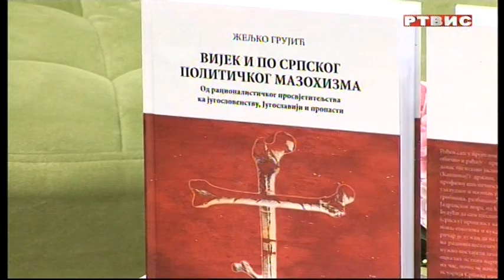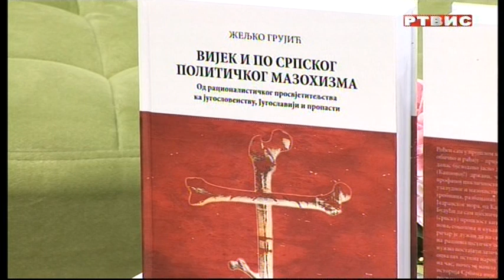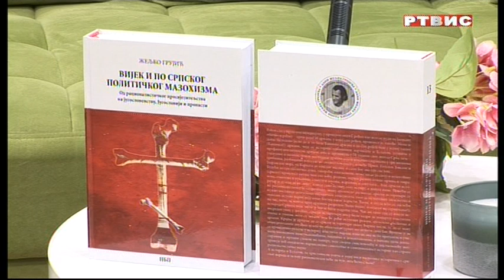Sutra počinje manifestacija "Dani Željka Grujića", RTVIS, 31.08.2023.